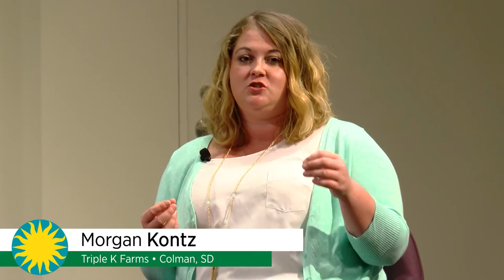Ask a Farmer: Women in Agriculture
Curious about where your food comes from? How do farmers look to the past and innovate for the future?

Watch a panel discussion from July 28, 2016 at the National Museum of American History about women in modern agriculture.

Moderator: Susan Evans McClure, Director, Smithsonian Food History Programs
Panelists: Val Wagner, Rachel Gray, Vanessa Kummer, Morgan Kontz